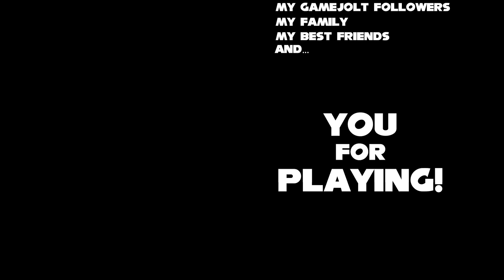Sonic Infinity Engine - Grand Metropolis Remake!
Enjoy watching! ^_^